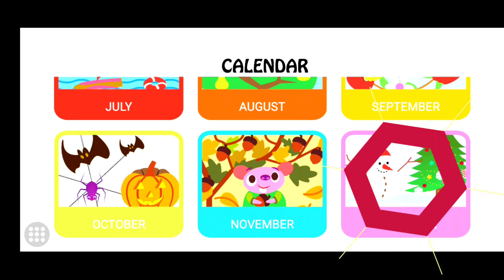calendar📅 || 1⃣ to 2⃣0⃣ learning😊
A channel for kids fun and entertainment. the wonderful collection of animated video titles for kids offers pre-school and young children a delightfully entertaining angle to basic learning

Billion Surprise Toys has a fresh and fun approach to children's entertainment, filled with re-imagined children's songs and stories with original music and cartoons that are sure to become children's favorites. Our songs and children's videos are made with a lot of love to provide children with the best, safest, and mostfun family content.

Our children's songs teach basic skills and improve their ability to understand and follow directions. Nursery rhymes improve both phonemic and linguistic skills. Kids of any age will love our songs and rhymes as they sing and dance along with their favorite characters. Billion Surprise Toys guarantees hours of fun for children of all ages.